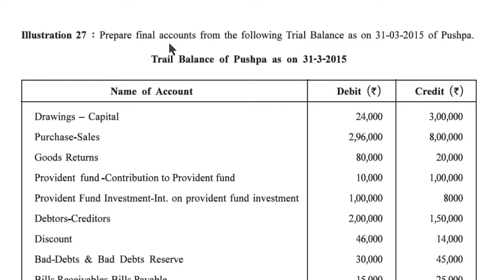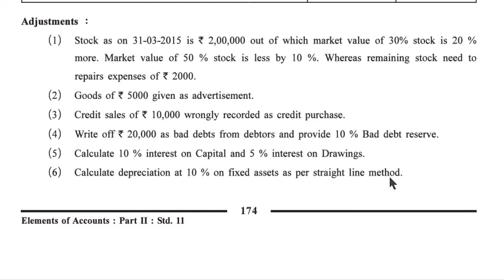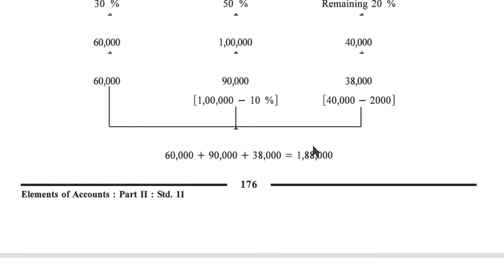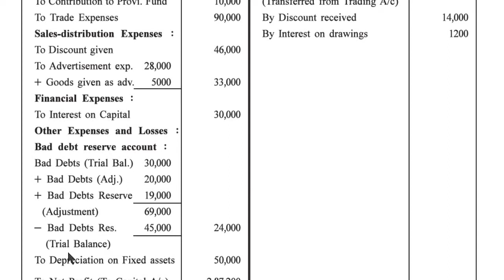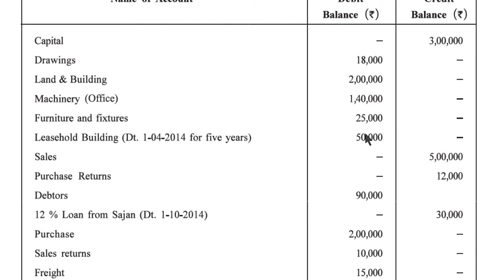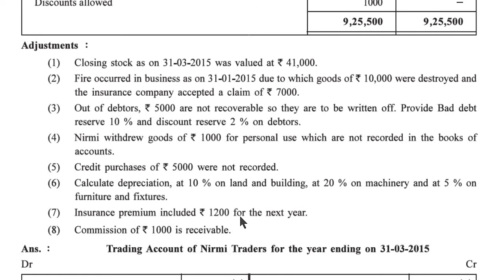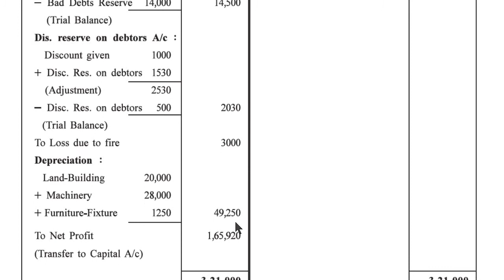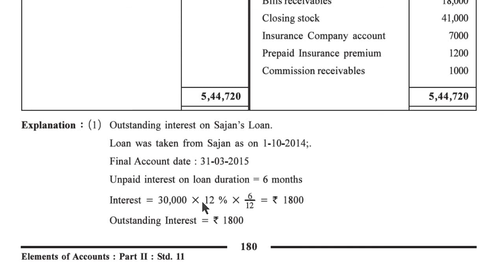Element of Accounts std:11 part:2 chapter:5 Date:03/10/20 By: Trupti pandya.